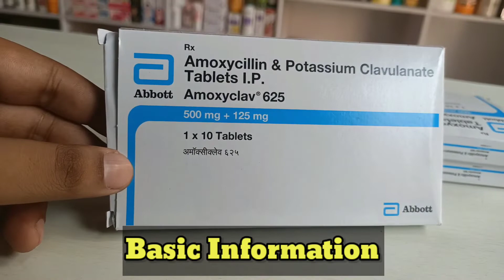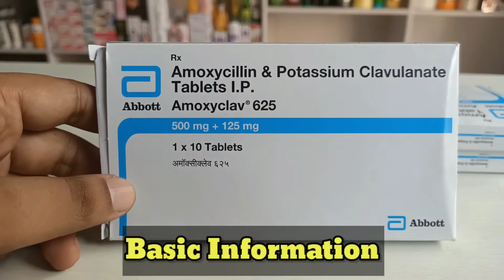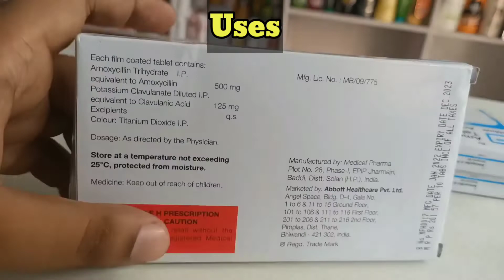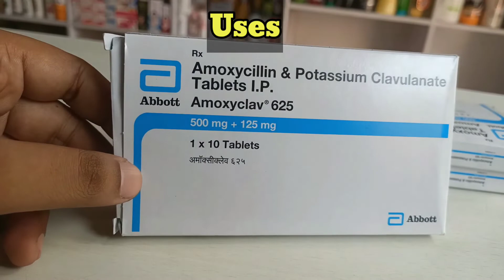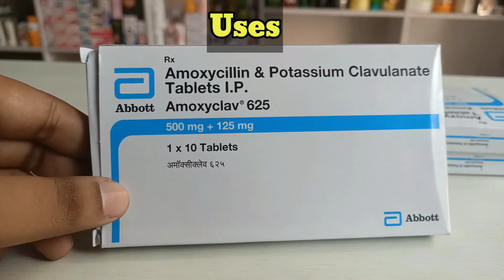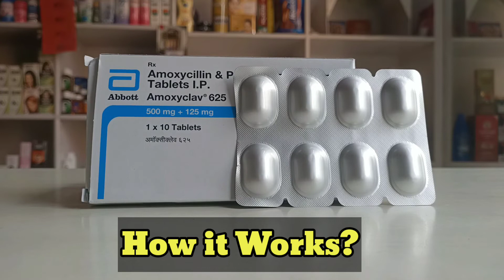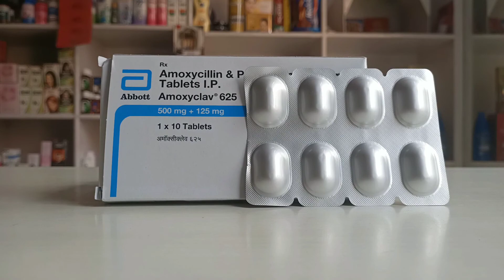Amoxyclav 625 | Amoxycillin and Potassium clavulanate tablet | Amoxyclav 625 Uses and side effects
Title :- Amoxyclav 625 | Amoxycillin and Potassium clavulanate tablet | Amoxyclav 625 Uses and side effects

About Video :- In this video we will discuss Amoxyclav 625 tablet in detail with its uses , side effect, how it works, price , Substitutes and much more.

Note :- We do not promote self medication. All the videos available on this channel is for education purpose only.

About Me :- Hello friends my name is Diwakar Raghav. I am Pharmacist by profession. Here we try to clear the myths spreading on the internet.

Other popular brands ..

Augmentin 625 Duo tablet
Moxikind Cv 625 tablet
Moxyforce Cv 625 tablet